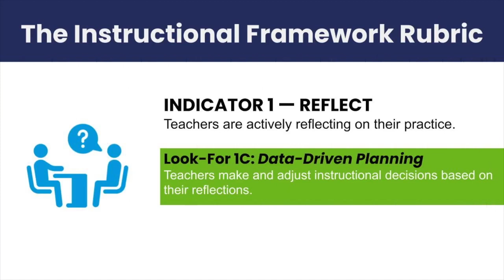Reflecting on Instructional Practices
Teacher discusses with coach adjustments to her instructional practices based on her reflections of prior instruction. (Look-for 1.C)